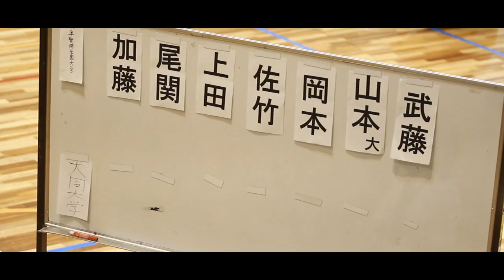チームで勝つ!! | 剣道部 | 岐阜聖徳学園大学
【活動方針】

私たち剣道部は週に4回練習しています。
考え、工夫することを大切にして、少ない練習時間の中で、密度の濃い練習をしています。
東海一部昇格という一つの大きな目標を達成し、次はインカレ出場という目標に向け日々精進しています。
また、文武両道をモットーに、勉強にも剣道にも全力で取り組んでいます。

【活動時間】

月、水、金→17：00～19：30／土→9：30～12：00／※長期休暇中の月、水、金→9：30～12：00

【年間スケジュール】

2月下旬 スキー合宿
3月 私大戦
6月 段別選手権
8月 夏合宿
9月 新人戦　優勝大会（全国予選）
11月オープン大会

【練習内容】

体操、素振り、足さばき、基本打ち、試合練習、地稽古、打ち込み、かかり稽古

【メッセージ】

経験者、初心者問わず大歓迎！！マネージャーも募集中です。
ぜひ一度第二体育館に練習を見に来てください！